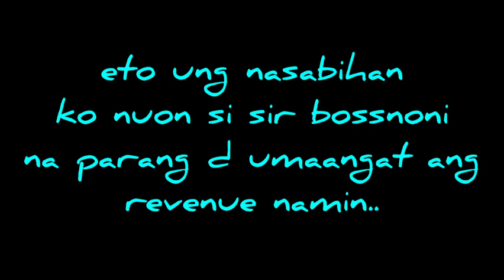birthday greetings from my yt friends and barkadas, Part 2 || OMENG & YANI gallery